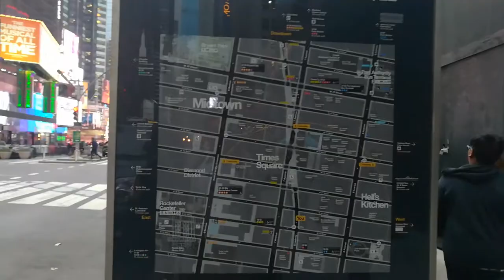న్యూ యార్క్ సిటీ టూర్ 2 New York City Tour2 Manhatten with GKTVusa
దయచేసి like button నొక్కండి మరియు Share చెయ్యండి Comment  చెయ్యండి